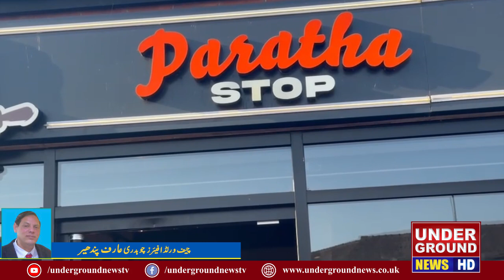گلوکار ذیشان روکڑی کی سینئر صحافی عارف چودھری سے خصوصی گفتگو